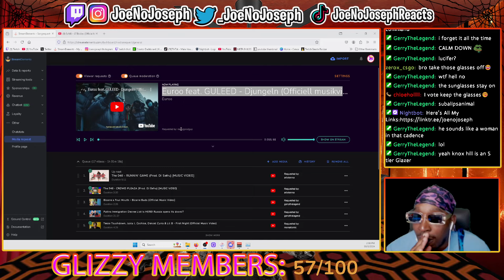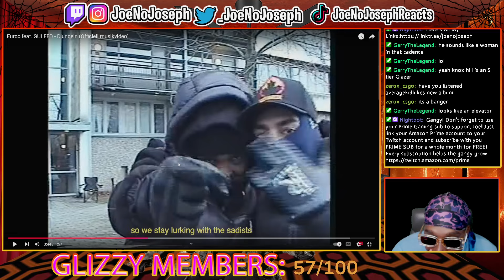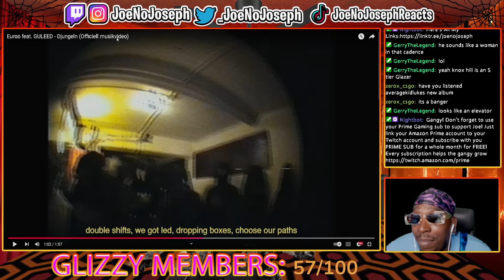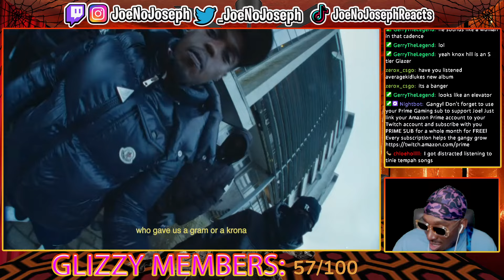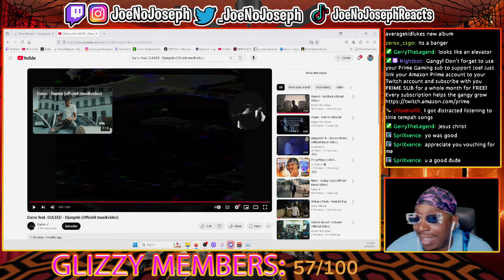American Reacts To Euroo feat. GULEED - Djungeln (Officiell musikvideo)